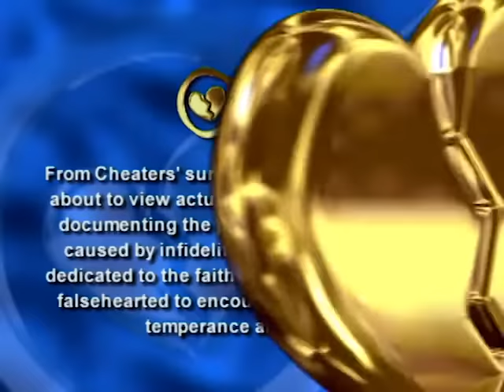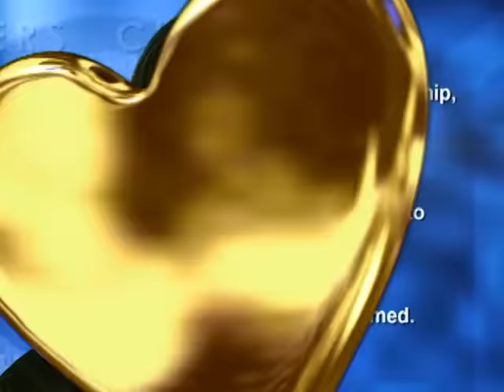Cheaters - Season 1, Episode 79 - Full Episode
Matthew discovers the truth about his girlfriend. Follow up with Christy Adams.